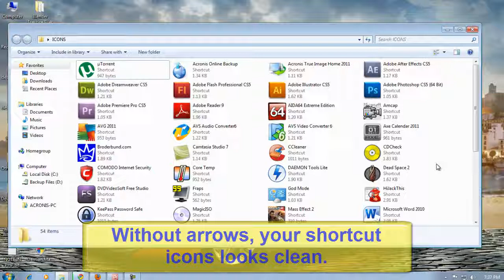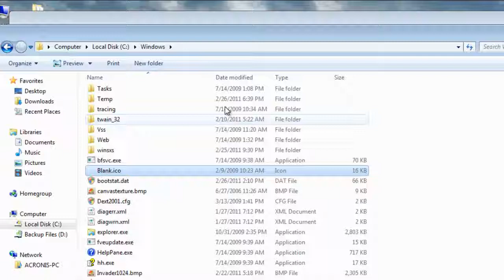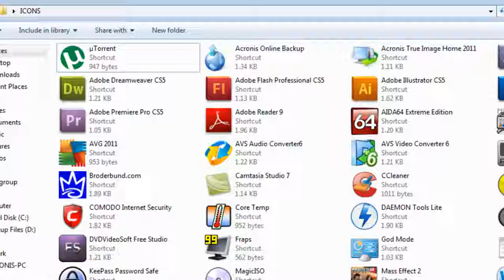Remove Arrow Overlay in Desktop Shortcuts